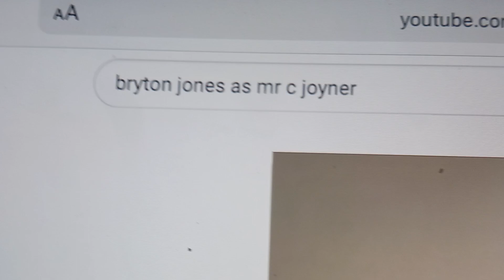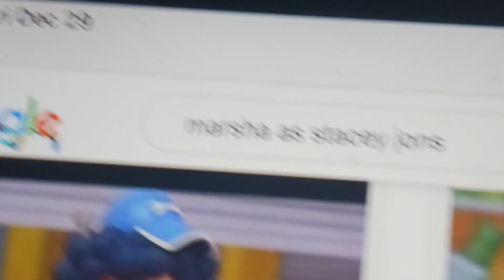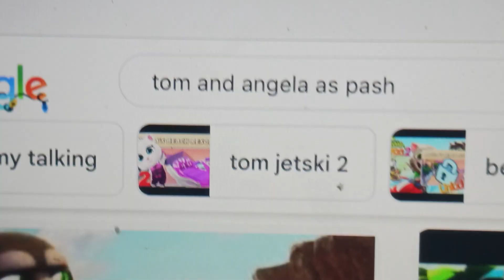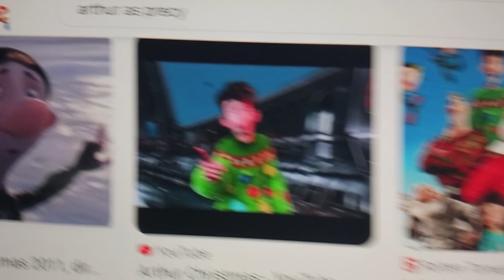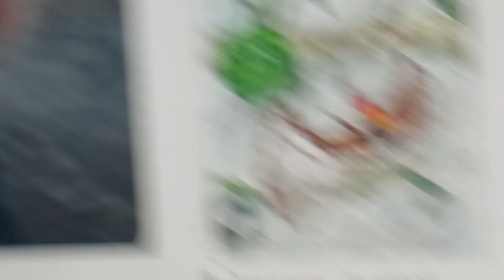stowrt little and the magic garden 2 end credits ( thomas and the magic railroad)